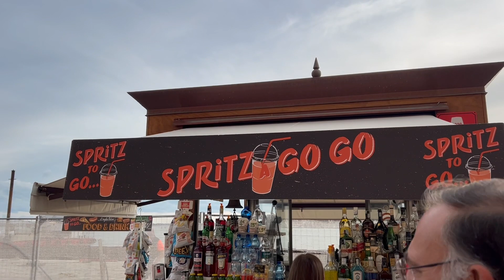Spritz a Venezia , da dove proviene e quale scegliere?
In questo nuovo video parleremo dell'aperitivo tipico di Venezia, lo Spritz, da dove proviene, un po' di storia e alcune informazioni per scegliere quello giusto, buona visione!
00:08 Intro
00:43 Ombra de vin
01:02 lo spritz
01:57 al Select
02:03 al Campari
02:15 all'Aperol
02:26 al Cynar
02:41 come berlo
03:09 lavoro duro
03:44 messagio da Alessandro
04:18 il gabbiano youtube star
Se volete aiutarmi offrendomi un caffe' o un obolo per  il canale :